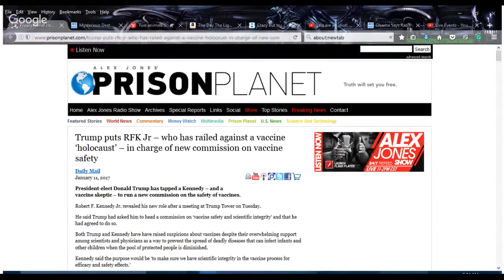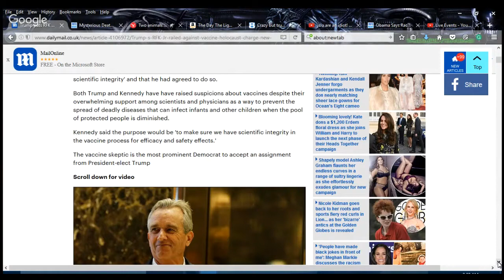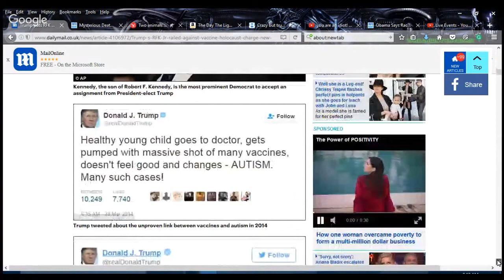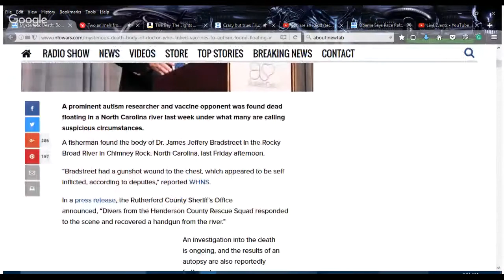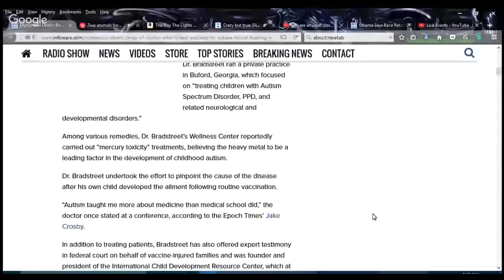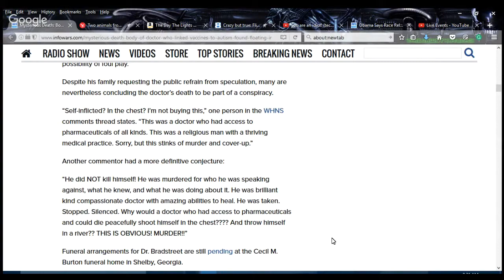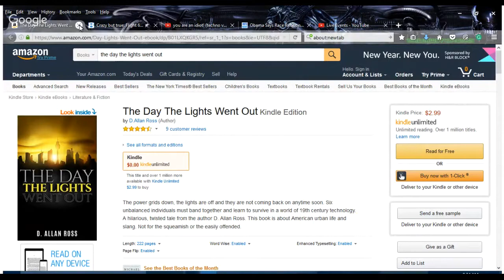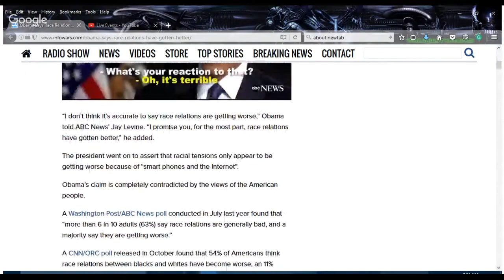RFK for Vaccine Safety,Vaccine Murder,Bi species Sex,666 Air, Race Fail-The Correct Views 1/16/17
'Tis Sam I Be Di Gangi of The Media Speaks, the Conservative Daily Post, and Blasting News with;
a man who has wisely called into question what is causing so much death an impairment via vaccines is charge of their safety thanks to Trump;
A man was found dead under VERY mysterious circumstances after question vaccines in related news;
Two animals of different species seen having sex;
Flight 666 landed in Hel on Friday the 13th;
Obama get the DUMBDEE OF THE DAYfor saying that race relations today are in good shape.
Sam